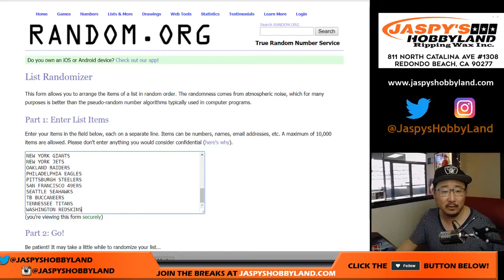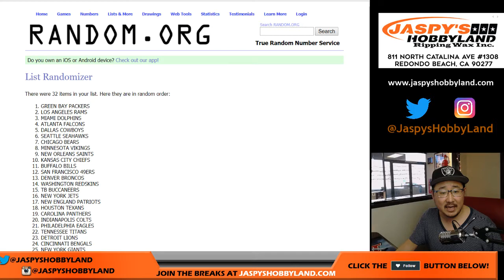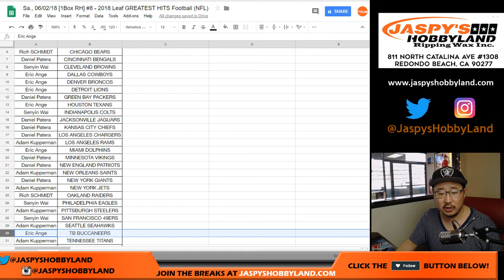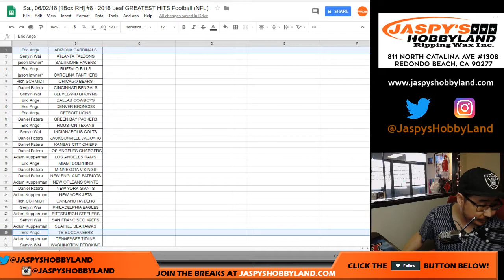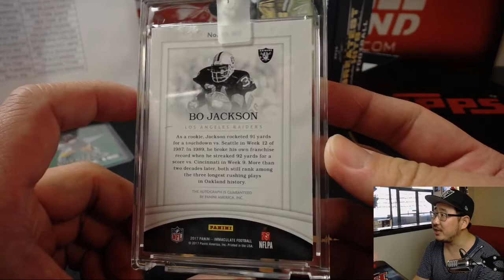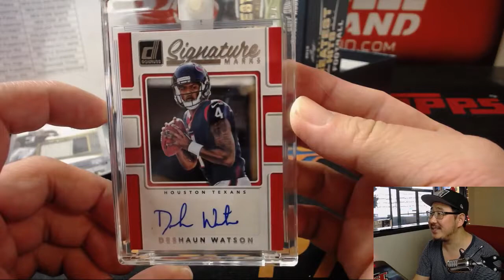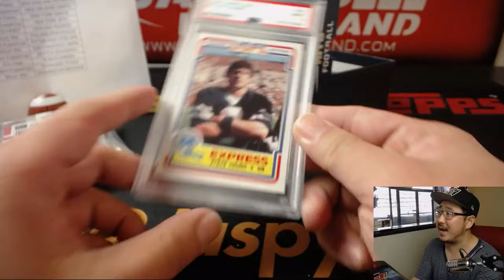Sa., 06/02/18 [1Box RH] #8 - 2018 Leaf GREATEST HITS Football (NFL)